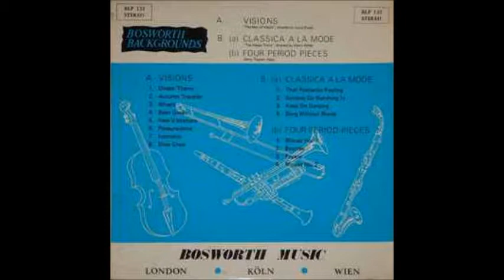The Men Of Vision - Slow Glow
The Men Of Vision /  The Happy Twins /  Jonny Teupen  ‎– Visions/Classica A La Mode/Four Period Pieces
Label: Bosworth Music ‎– BLP 132
Format: Vinyl, LP, Stereo
Country:  UK
Released:  1973
Genre: Jazz, Classical, Stage & Screen